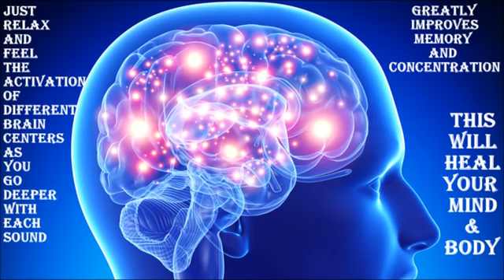Jane ko activate karne ka music